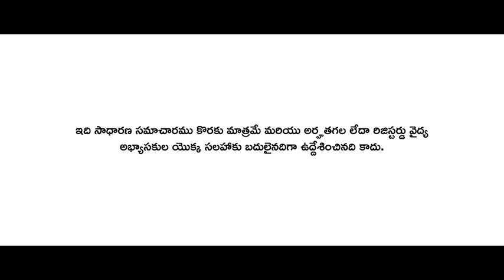Beta Heart Advanced Information_Telugu // COACH AGAWRAL (90100 96394)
i here guide you all how to Maintain Good Nutrition Proper, balanced nutrition provides the nutrients you need every day to fuel your daily activities, promote and maintain a lifetime of good health and make your best shape a reality. The right nutrition is balanced nutrition. Committing to these simple nutrition guidelines can put good health within reach.
"Start everyday with balanced nutrition and essential nutrients for a healthy, active lifestyle."

Nutritious powder containing Oat beta-glucan as key ingredient Oat beta-glucan is a natural form of soluble fiber found mostly in the outer layer of oat grains One serving provides 3g of Oat beta glucan, a soluble dietary fiber Daily intake of 3g of oat Beta glucan helps maintain healthy blood cholesterol levels*